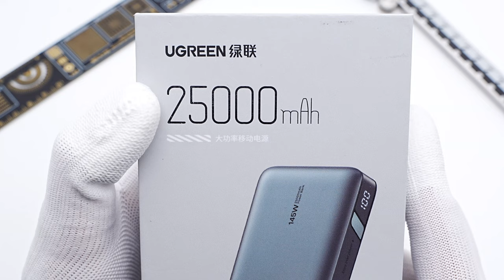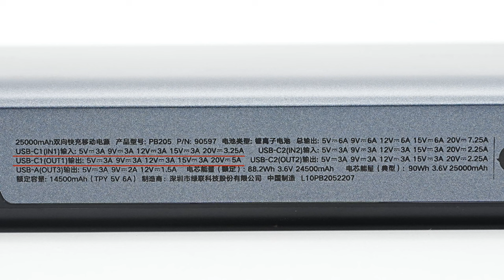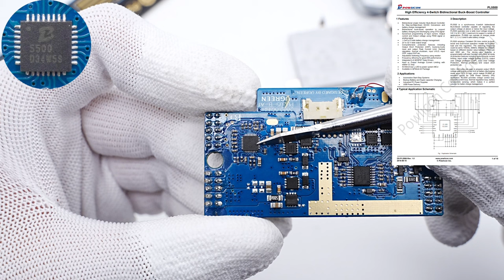Teardown of UGREEN 145W Superbox Laptop Power Bank (25000mAh)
Introduction
Today, we got another the 145W laptop power bank from UGREEN, which can charge three devices at the same time. And the high-power output can meet the charging needs of laptops.
Let’s take it apart to see what it looks like inside.

Battery Pack: BAK (21700 cells)
Battery Protection Chip: iCM CM1351
Battery Protection MOSFET: TECHCODE TDM3478
Synchronous Buck-boost MOSFET: TECHCODE TDM3478, TECHCODE TDM3452
Synchronous Buck-boost Controller: Powlicon PL5500
Solid Capacitor: Yunxing
Protocol Chip: Chipsea CS32G020K8U6, Chipsea CSU3AF10
Regulator Chip: Microne ME6203A
Output VBUS MOSFET: semi-one PED3008MA

Chapter
0:00 Intro
1:52 Test
2:44 Teardown
3:45 Analysis
6:31 Summary